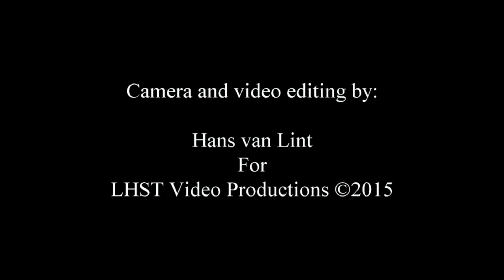Don Oculare - May Heaven Strike Me Down (28Nov2015)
"Don Oculare - May Heaven Strike Me Down"
Performed live @Café Bel Air Breda (The Netherlands) 28 Nov 2015

Credits:

Peter (Peer) Verschuren (guitar, vocals)
Gerben Koolen (bass, vocals)
Ben van Gerven (drums, vocals)

Made possible by: Rockhomefoundation